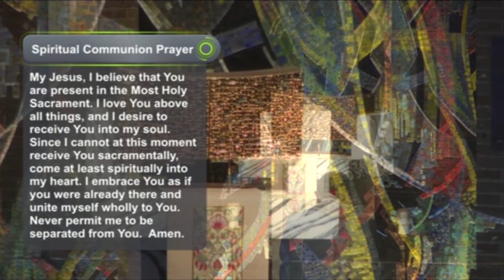Daily Reflection 8/27/20